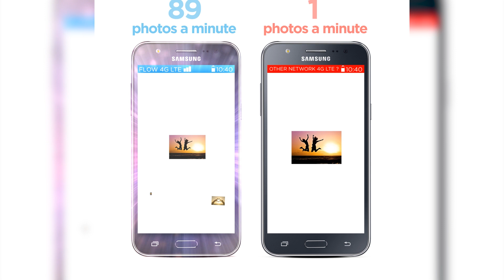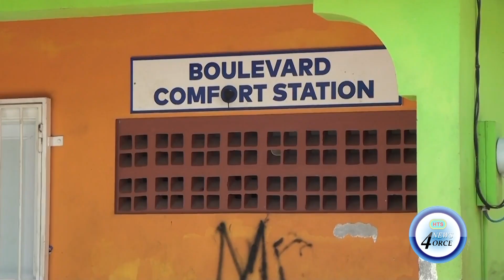MAYOR DENIES SHUNING COMFORT STATION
The mayor of Castries, Peterson Francis is denying allegations that the ccc has deliberately neglected the upkeep and sanitation of the comfort station.